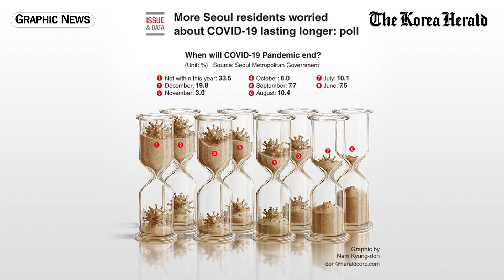[Graphic News] Will COVID-19 continue next year?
We are excited to launch our new series, [GRAPHIC NEWS]!
The topic of today is "Will COVID-19 continue in 2021?"
We look into the recent COVID-19 poll conducted in Seoul to find out city residents' responses to the pandemic.